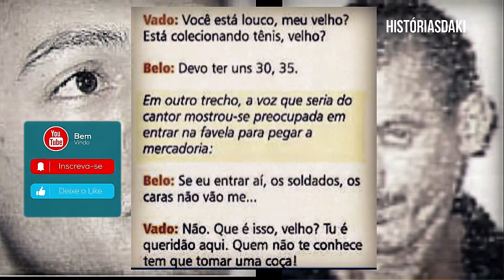A CONVERSA DE VADO E CANTOR BELO